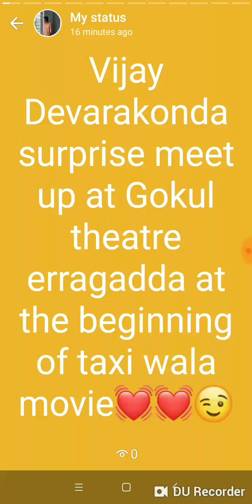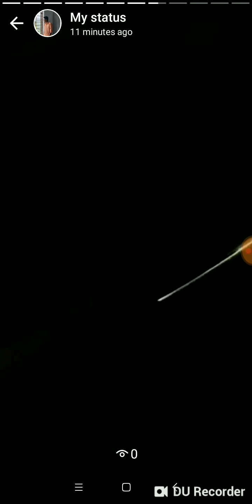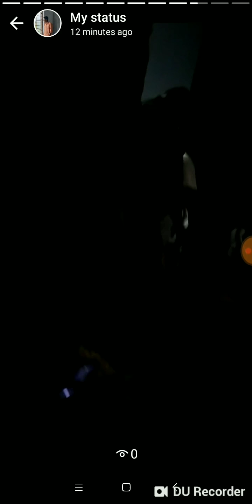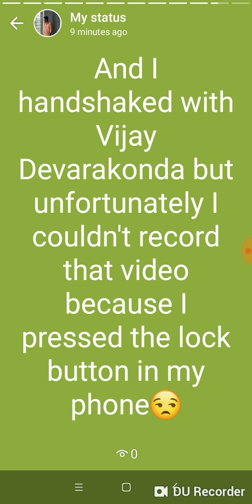Vijay Devarakonda surprise meet up at Gokul theatre Erragadda